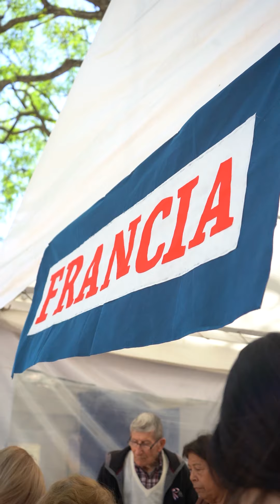Festival por la Diversidad Cultural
Así se vivió el Primer Festival por la Diversidad Cultural en la Usina Cultural.